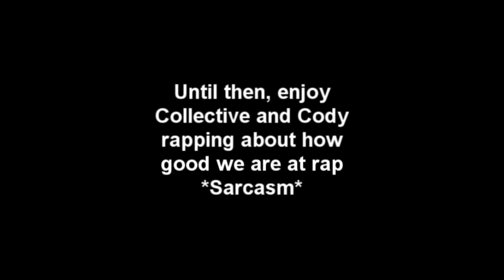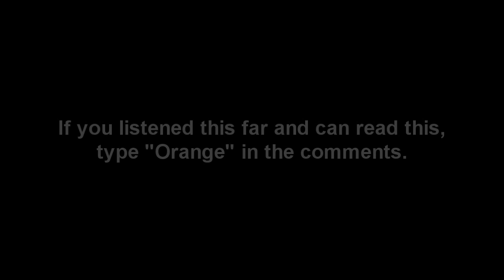Together to the Top Cypher - Cody, Collective